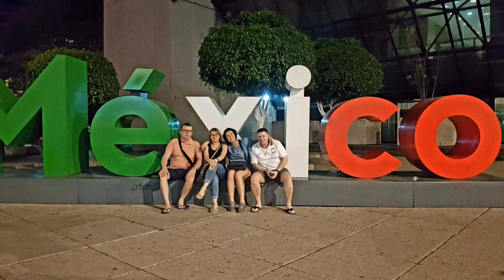nav nav33pl Meksyk 2019